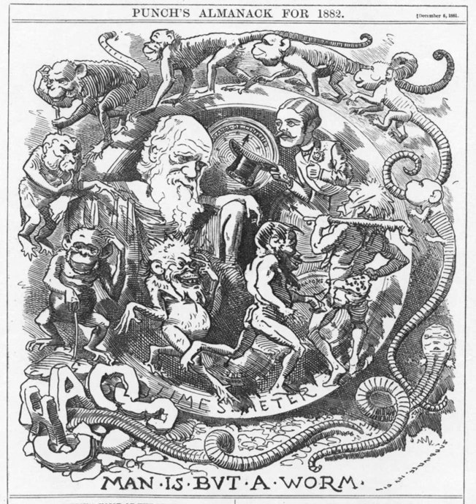Caricatures of Charles Darwin and his evolutionary theory in 19th-century England | Wikipedia au ...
00:00:49 1 Image description
00:00:59 1.1 iProfessor Darwin/i
00:02:03 1.2 iMan Is But a Worm/i
00:02:58 2 Interpretation
00:03:08 2.1 iProfessor Darwin/i
00:05:01 2.2 iMan Is But a Worm/i
00:06:49 3 Precursors and reception
00:08:33 4 Origin
00:09:29 5 Sources
00:09:39 6 See also
00:09:55 7 Further reading
00:12:23 8 External links

- Socrates

SUMMARY
Before Charles Darwin and his groundbreaking theory of evolution, primates were mainly used as caricatures of human nature. Although comparisons between man and animal are rather old, it was not until the findings of science that mankind recognised itself as a part of the animal kingdom. (However, in some religious beliefs, mankind still plays a unique role above animals and is not considered part of the animal kingdom) Caricatures of Darwin and his evolutionary theory reveal how closely science was intertwined with both the arts and the public during the Victorian era. They display the general perception of Darwin, his "monkey theory" and apes in 19th-century England.